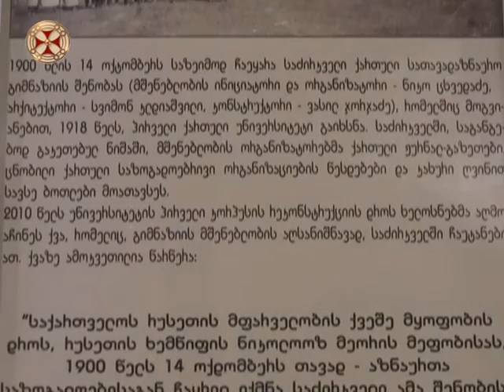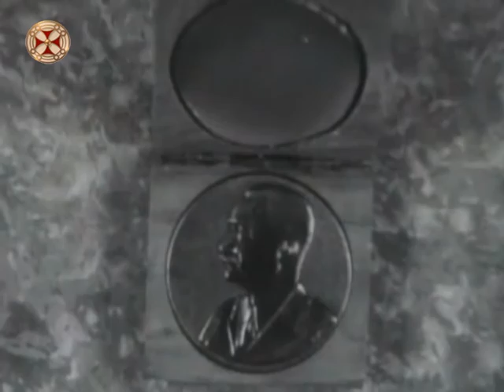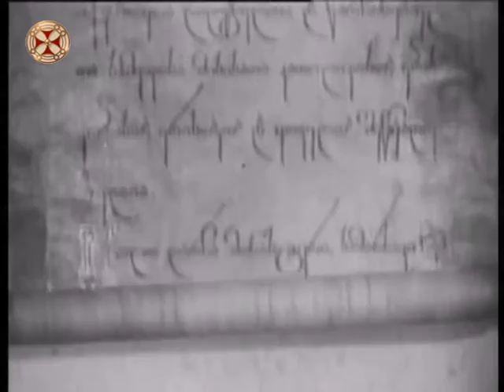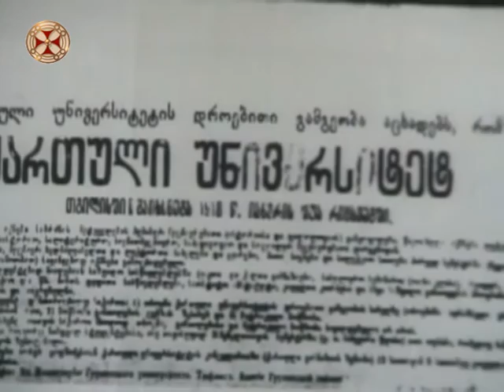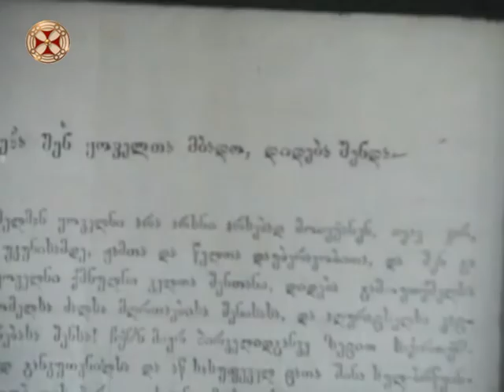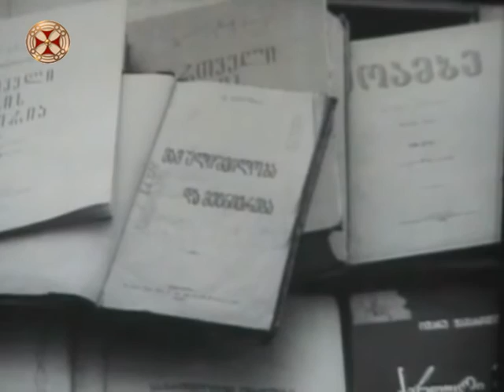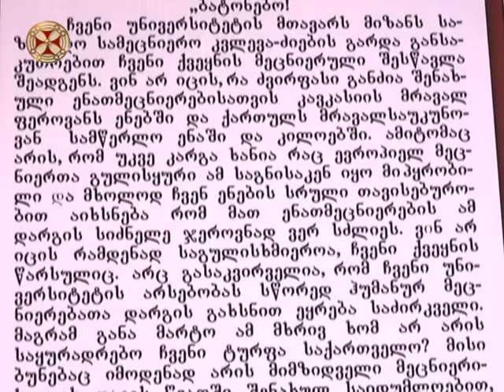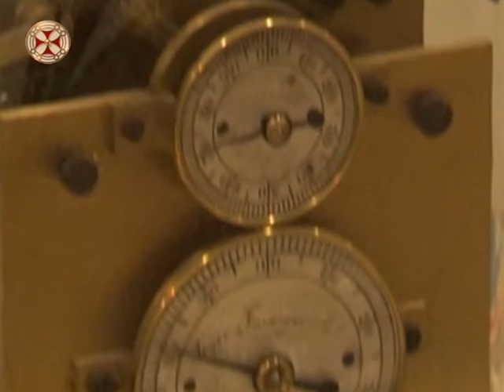ცოდნის ტაძარი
ავტორი ნათია კარანაძე ( კვირიაკეს სიუჟეტი - 5 თებერვალი 2017 წ. )